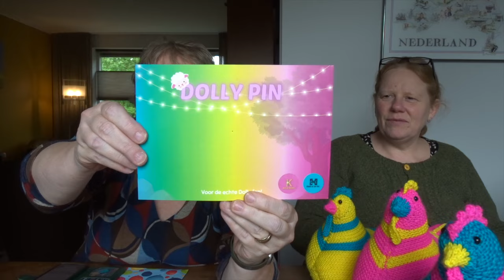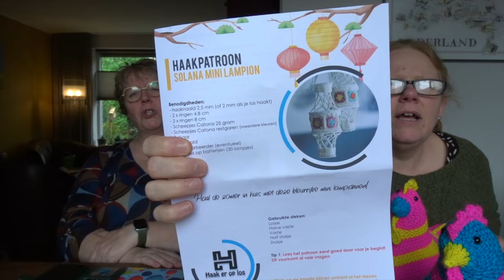Vlog 25 van de Wolzus, samen met Wolhobby